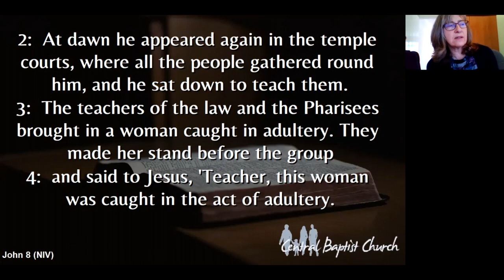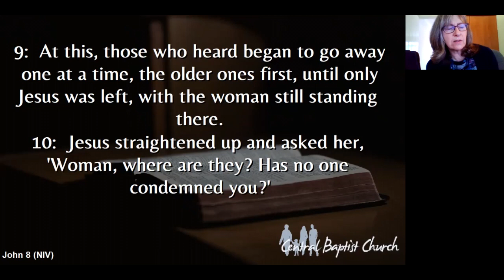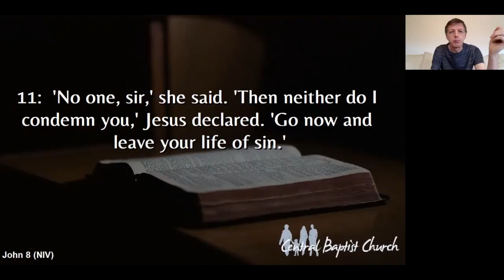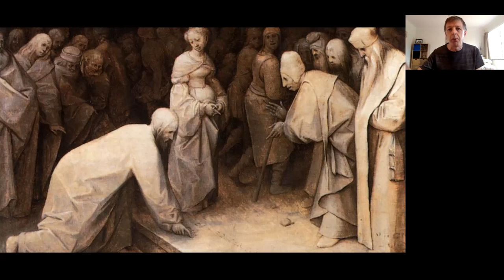21st February 2021 - John 8: The woman caught in Adultery - Phil Marsden